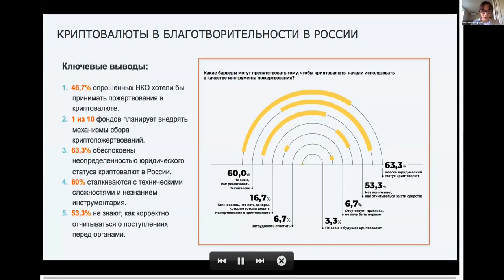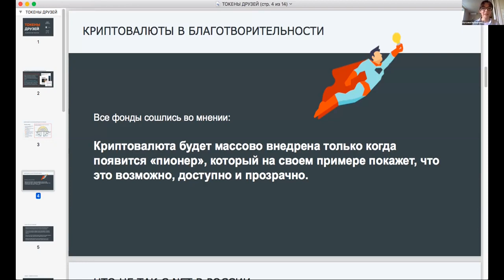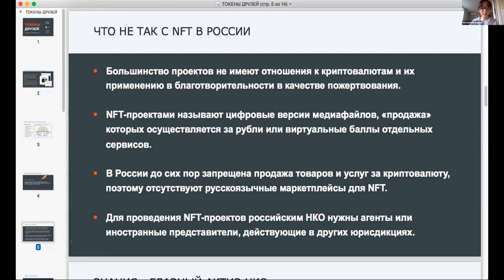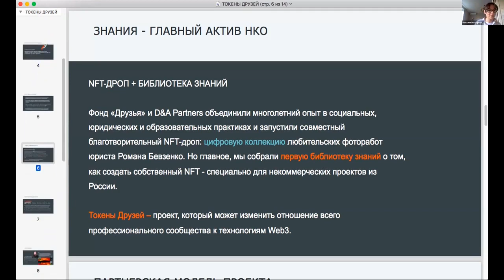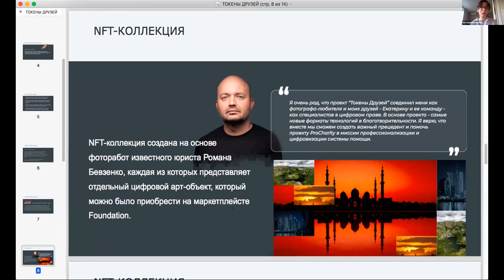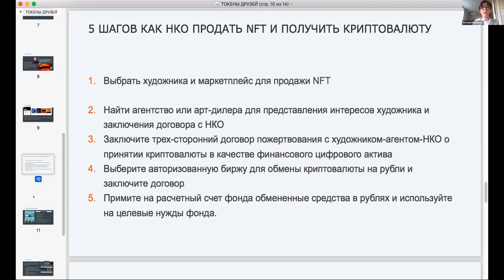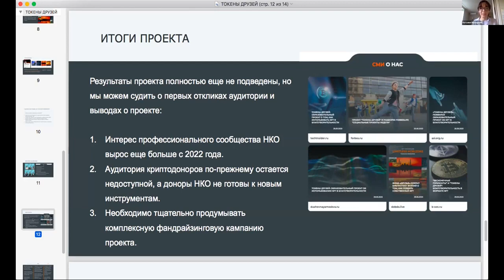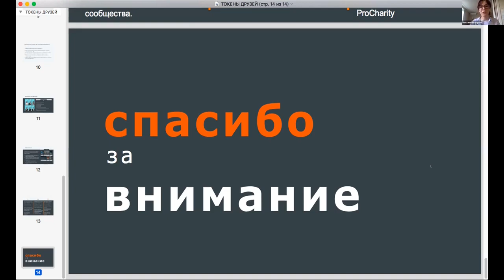Как создавать новые партнерства на примере проекта "Токены друзей". Спикер Наталия Малафеева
Восьмой онлайн-марафон ресурсных центров 26 июня 2023.
Работа со сторонниками и партнерами. Диалоги о сотрудничестве, ресурсах друг для друга, поиске возможностей.